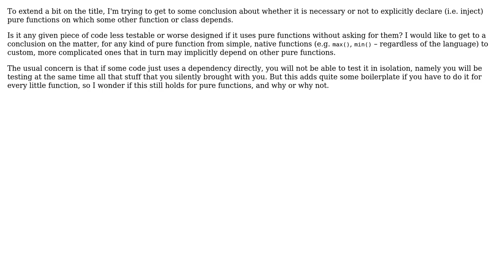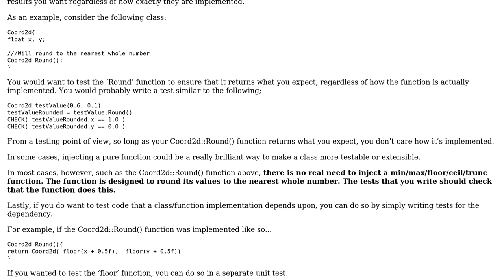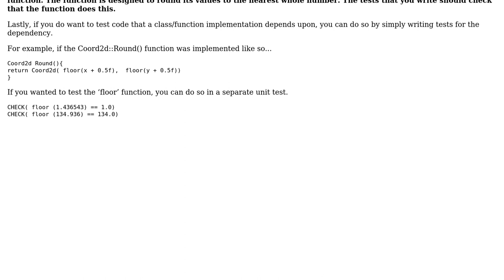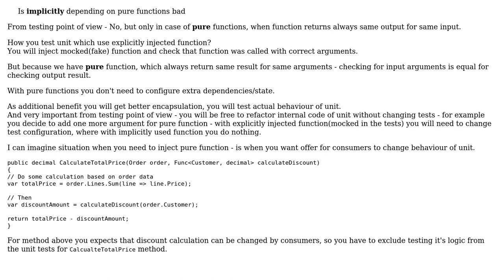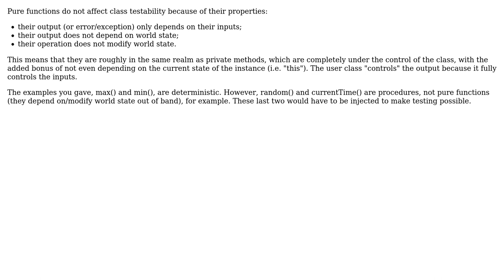Software Engineering: Is implicitly depending on pure functions bad (in particular, for testing)?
With thanks & praise to God, and with thanks to the many people who have made this project possible! | Content (except music & images) licensed under CC BY-SA | Music | Images & others | With thanks to user Whymarrh user Stop harming Monica user Ryan user Fabio user DanielM user carlosdavidepto and the Stack Exchange Network Trademarks are property of their respective owners. You are responsible for your own actions.